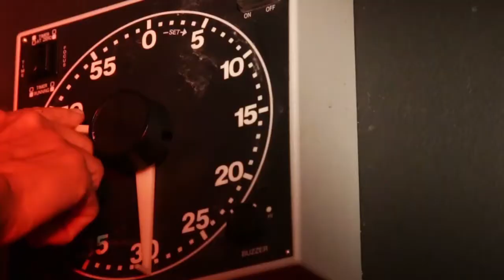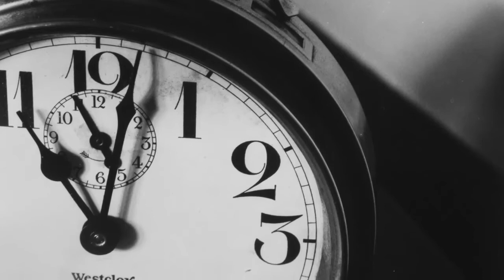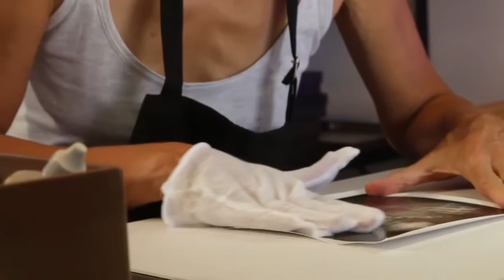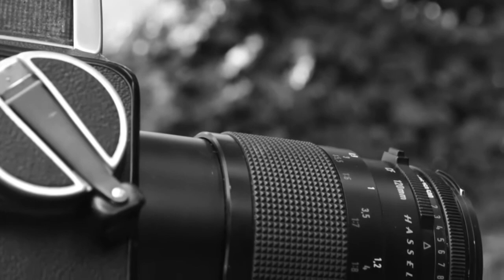Ángeles Pereda - Video de Artista / Capítulo UNO